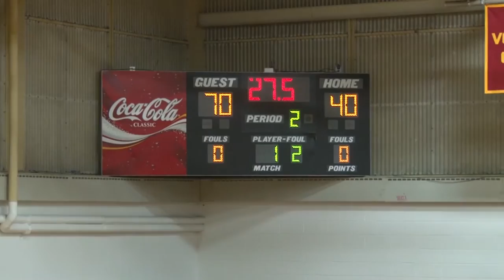Bayhawks Men's Basketball VS Bunker Hill Jan 17, 2017